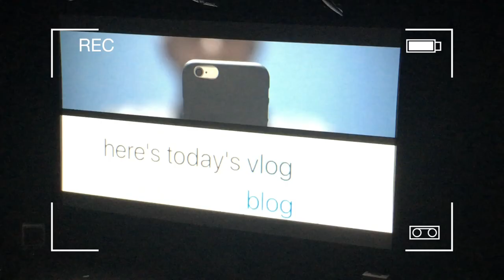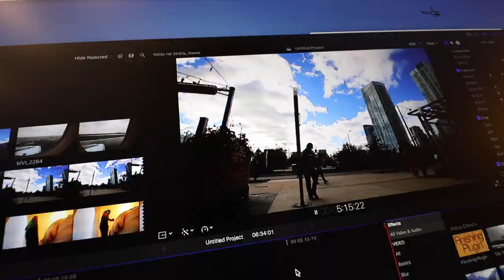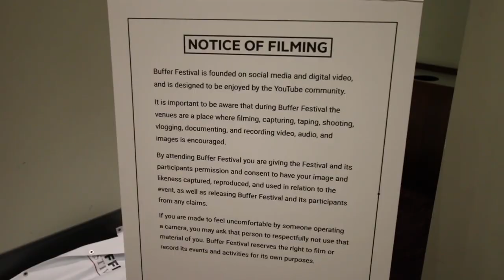041 | Bufferfest, my first experience!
With Bufferfest 2017 here and gone. I wanted to throwback to the VLOG I did when @ Bufferfest last year but never posted! I added in some context and linked all the necessary stuff below!

Sub if you haven't yet! If you HAVE, hugely appreciated!

Some of my gear for the VLOG
Cameras:

A bit about me:
34 years old
Live in Regina, Saskatchewan, Canada
Real estate investor
Travel addict
Eternal optimist
Dreamer and Do-er!